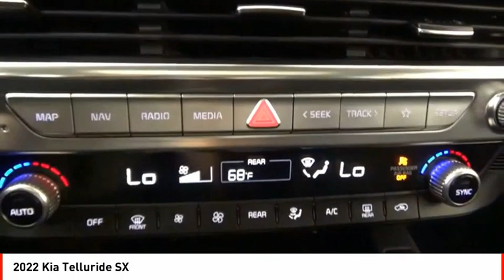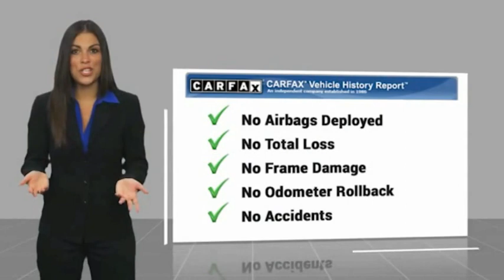2022 Kia Telluride Houston TX 9849PY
2022 Kia Telluride SX

When you're ready to upgrade your ride, opt for this 2022 Kia Telluride SX, which includes features such as backup sensor, rear air conditioning, ventilated seats, push button start, backup camera, parking assistance, a navigation system, braking assist, dual climate control, and hill start assist.  It comes with a 6 Cylinder engine.  This one's available at the low price of $65,617.  Stay safe with this SUV AWD's 5 out of 5 star crash test rating.  The exterior is a charming white.  Last minute trip? Let the vehicle tell you where to go with the included navigation system!  Even the passengers in the back seat will ride in comfort thanks to the rear air control.  Reverse this vehicle with the utmost confidence using the backup camera.  Parking sensors make it easier to get into tight spots.  Call or visit to talk with one of our vehicle specialists today!